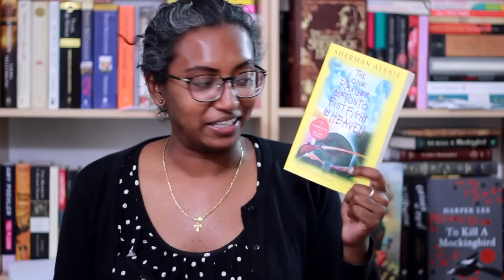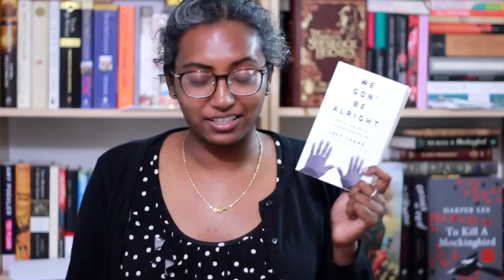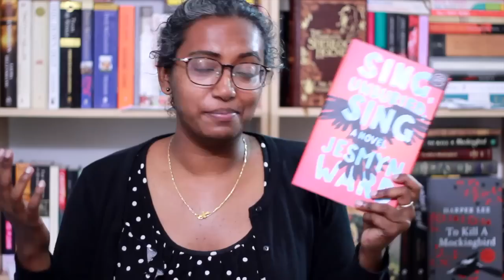August Wrap Up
Books Mentioned
The Lone Ranger and Tonto Fistfight in Heaven by Sherman Alexie